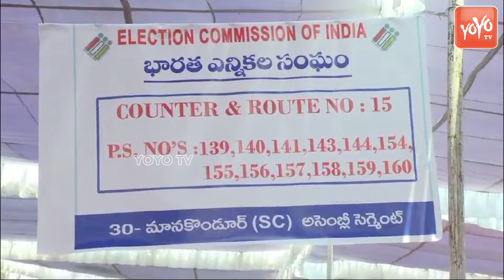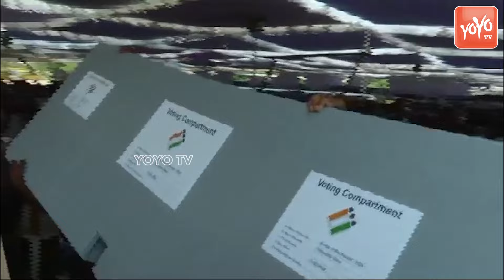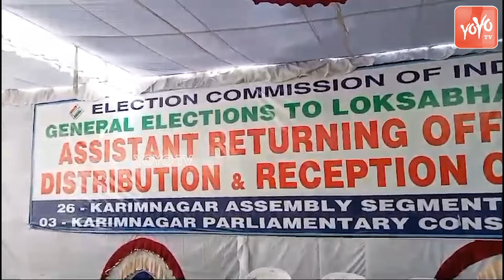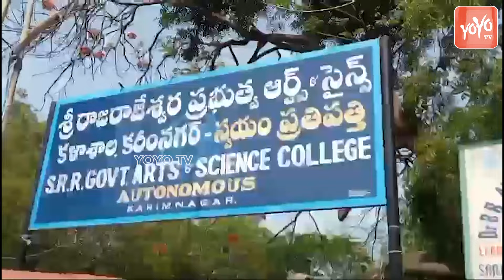Distribution Of EVMs With Heavy Security In Karimnagar | Lok Sabha Elections 2024 | YOYO TVChannel